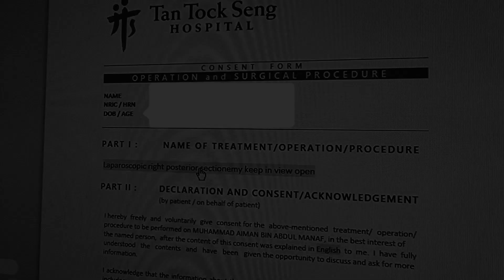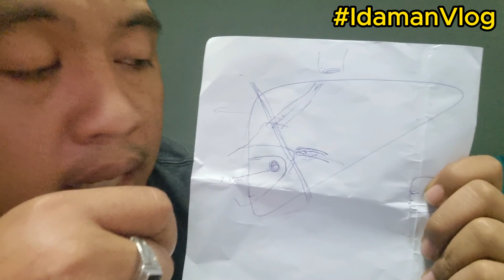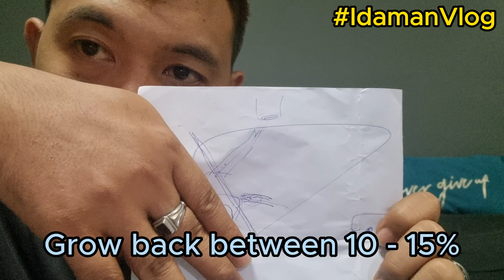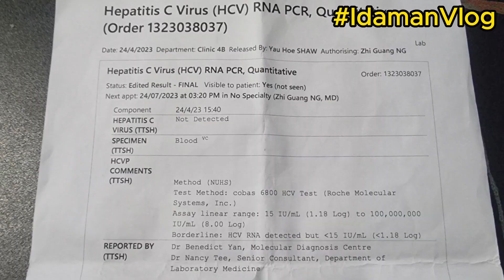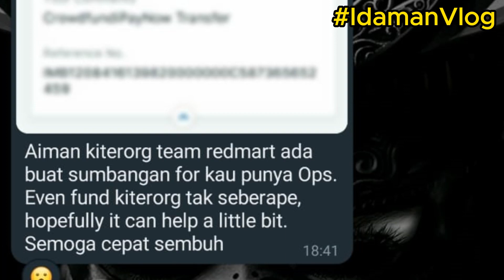Change Of My Surgical Procedure || 10hr Surgery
Instead of a 7hr surgery, now it will take additional 3hrs more due to the last minute change of surgical procedure. Wasn't supposed to have anymore appointments after 27th April till my surgery date, but was called up for an emergency meeting with my surgeon on 2nd May 2023.

Hoping for the best.

Thank you everyone for all the prayers, contributions & support. May god bless u all..